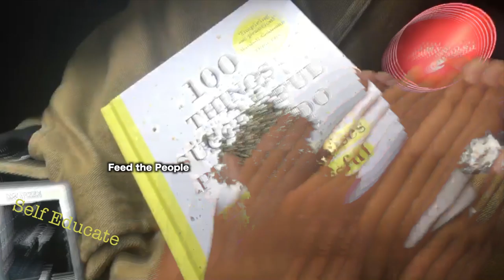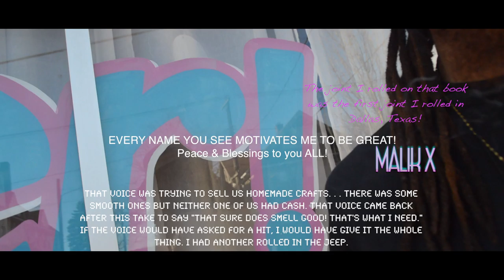DJ Cool Runnings - Chemical Xanax (Chopped & Screwed)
The 1st chopped & screwed video from DJ Cool Runnings. DJ Cool Runnings, also known as the "Chop Lawwwd,” is a Disc Jockey from Cleveland, Ohio. Cool is known around the city of Cleveland for being one of the few DJs who does chopped & screwed music. You can find his work on SoundCloud and here on YouTube. A little history about this song. This song was made one night in 2016 after Cool did a studio session with some of the members of FreePeace Ohio in the basement of his home. Cool made the beat, wrote the lyrics, recorded the song and chopped & screwed the song himself. The song was later released January 20, 2017 on a group mixtape from FreePeace Ohio entitled "Squadron.” The mixtape can be found on your favorite streaming service. Fast forward a bit. Here we are in 2019, still choppin' & droppin', Cool wants to bring his love for the underrated genre to the visual world. What better way to start off then dropping a chopped & screwed video to his first song. Cool has been posting promo videos on Instagram to help promote the choptapes and chopmixes he drops. So it was just a matter of time before he dropped visuals for songs he would mix up. The 'Chemical Xanax' video was shot & edited by Cool himself (also with some help shooting from Elizabeth). This is the first of many chopped & screwed video from DJ Cool Runnings. He recently hit 1,000,000 plays on his SoundCloud and is on a mission to make Chopped & Screwed music hot again. Tell us what you think about the video in the comments below. Enjoy!

Peace & Blessings
      - FreePeace Ohio